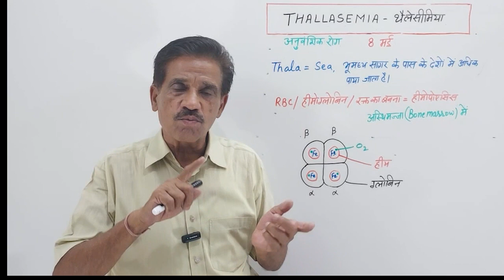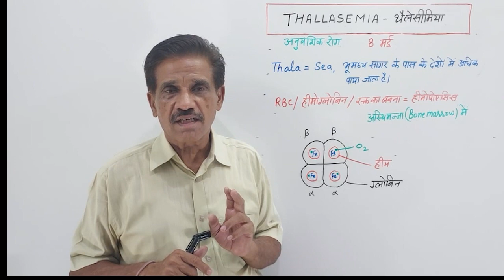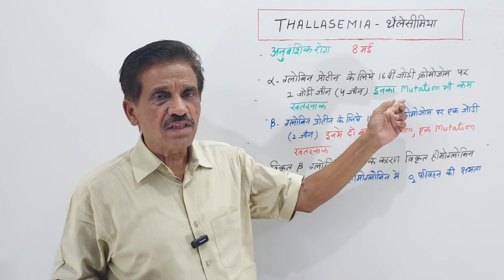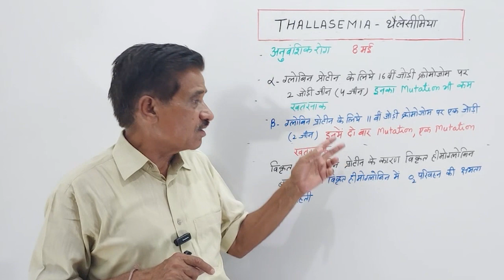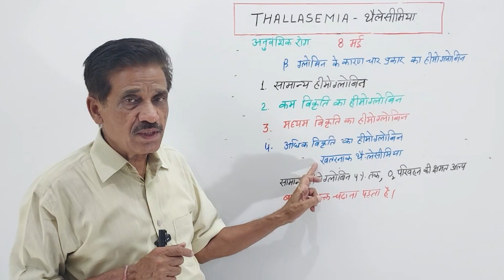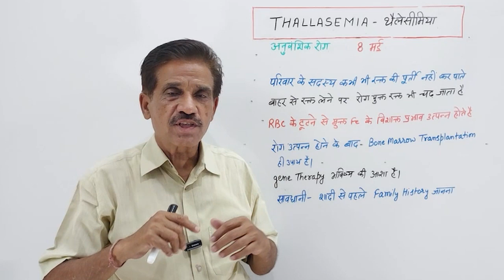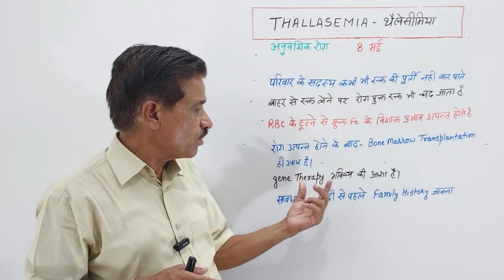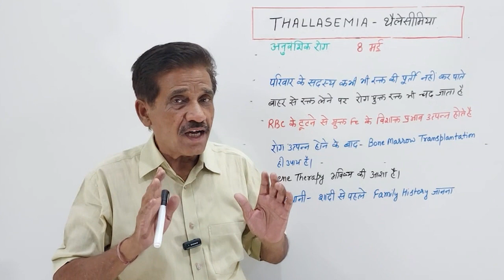Thalassemia day || विश्व थैलेसीमिया दिवस (May 8)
This disease is more prevalent in countries near Mediterranean sea (Thala = sea). The functional hemoglobin is very less in sufferers, so they need repeated transfusions. It is hereditary disease caused by recessive mutation in thein the gene responsible for synthesis of globin protein. Globin protein is used for synthesis of hemoglobin. The mutation in gene for beta globin synthesis is more dangerous. Mutations occurred twice so two types of mutant genes are present. Homozygous state of one type of mutant gene is most dangerous, causing most severe thalassemia. Premarriage counselling is the only preventive measure. Bone marrow transplantation is the only remedy. Gene therapy is the hope for future.